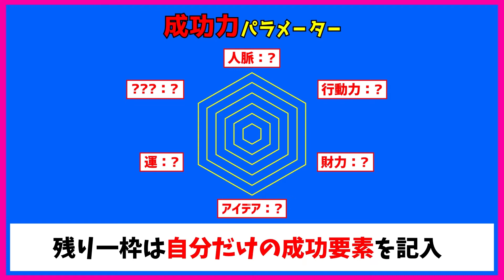【グルメイベントプランナー 稲田敏博 前編】「人」と「良」くすると書いて「食」！グルメで繋がるハッピー論！【成功者のヘキサゴン♯21（第１１話）】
【今回のPickup Point!!】

【成功者のヘキサゴン】
ゲストがいかにして成功したかを、
YO!YO!YOSUKEが紐解いていく!!
ゲストは人脈・行動力・財力・アイデア・運
そして残り1枠は自分だけの成功要素を記入。
自ら6段階で評価し、パラメーター化した【成功者のヘキサゴン】を
みながら、成功の軌跡をたどっていく番組。

超人的なエリートが提唱するメソッドが溢れる中、
「自分って凡人だからと関係ない」と耳をふさぐ方の人ため、
このチャンネルでは省かれた「努力」にスポットを当て、
超人達と肩を並べるための方法を皆さんと一緒に模索していきます！

※お仕事、出演依頼、その他ご相談などは下記のページよりお願いします。

構成
濱田健吾